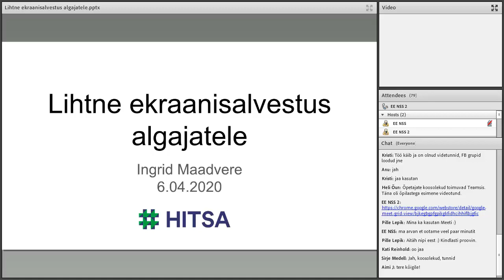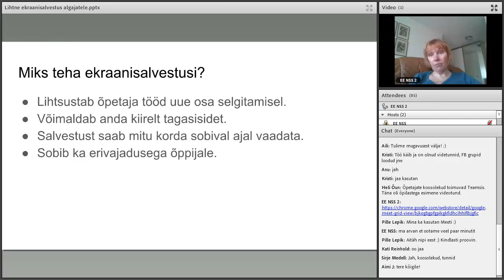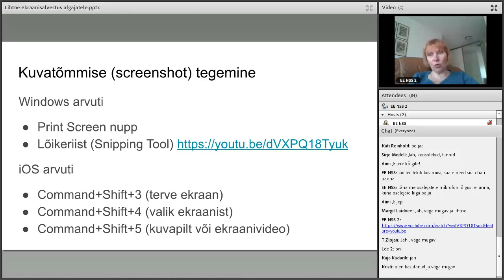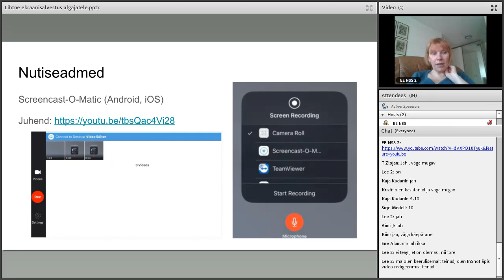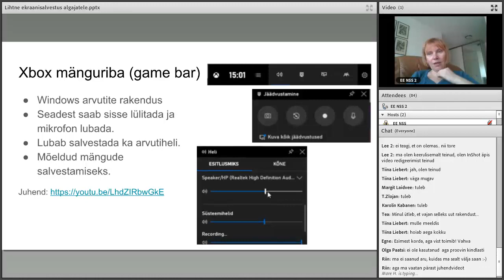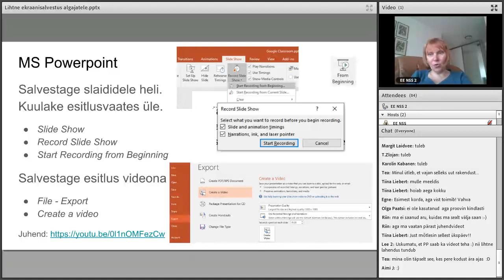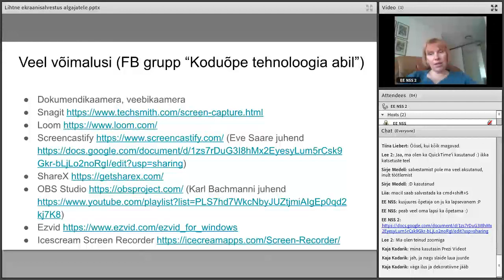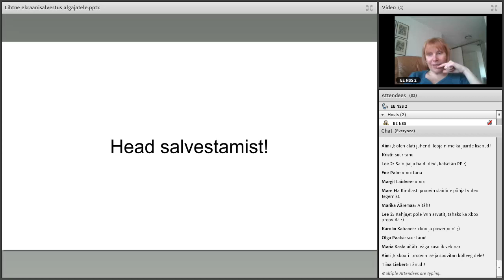Lihtne ekraanisalvestus algajatele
▶️ Liigu kohe huvipakkuva teema juurde. Lisainfo all 🔽 Veebiseminaril tutvustas HITSA ja Gustav Adolfi Gümnaasiumi haridustehnoloog lihtsaid ekraanisalvestuse võimalusi.
01:50 Mis on ekraanisalvetus?
02:55 Miks teha ekraanisalvestust?
06:06 Mida silmas pidada?
10:59 Kuvatõmmise (screenshot) tegemine
13:06 Screencast-o-Matic
16:26 Screencast-o-Matic nutiseadmele
19:35 Xbox mänguriba
26:28 MS Powerpointist video loomine
31:22 QuickTime Player
34:14 Veel võimalusi
38:18 Avaldamine

▶️ NB! Kogu info e-koduõppe korraldamise kohta HITSA kodulehel